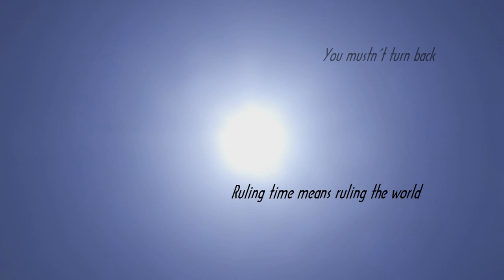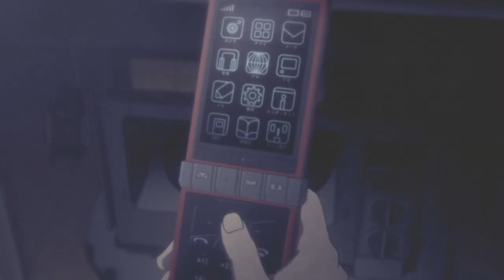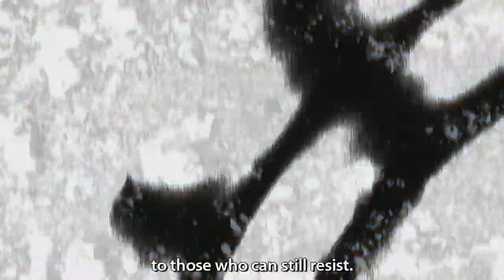Trailer - Steins;Gate [HD]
July 28, 2010. Akihabara. A press conference, a scream, a murder. These are the memories of Okabe Rintarou, the leader of the Future Gadget Lab, of that day.
But no one else seems to remember any of these things. At the same time he makes an unbelievable discovery during one of his experiments.
Back then nobody could have guessed what consequences his and his friends actions would have...

Genre: Science Fiction, Thriller, Tragedy, Psychological, Seinen

And again a co-operation of 5pb. and Nitroplus. I am glad I saved this one for later. It's really great ^_^
Big recommendation.

Some trailers are blocked on YouTube, watch them on vimeo in HD.